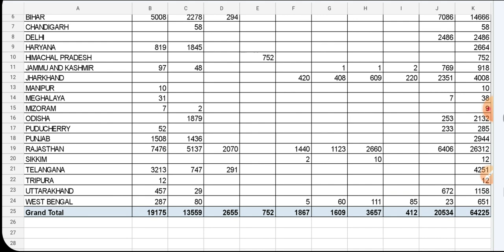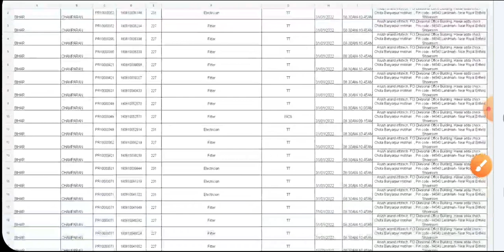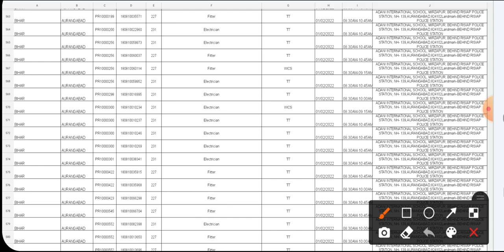आईटीआई छात्रों के लिए बड़ी खबर, DGT ने जारी किया CBT Exam में Overleft और Absent छात्रों का list,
Employability Skills Class playlist and previous Year Question Paper Solution